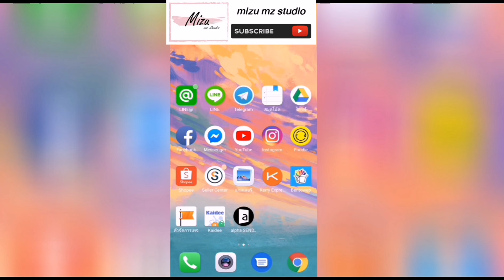เปลี่ยน YouTube​ เป็นพื้นหลังสีดำ​ 2019​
สอน​เปลี่ยน​พื้น​หลัง​ YouTube​ ให้เป็น​สีดำล่าสุด​ทำง่ายๆ
หากต้องการเปลี่ยนกลับไปใช้สีขาวเหมือนเดิมก็ทำเหมือนเดิมแค่สลับโหมดค่ะ

ให้น้ำกันเยอะ ๆ นะคะ